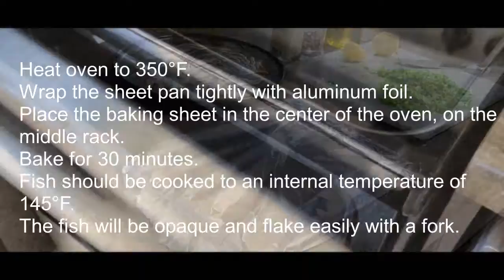Quick and Easy Halibut